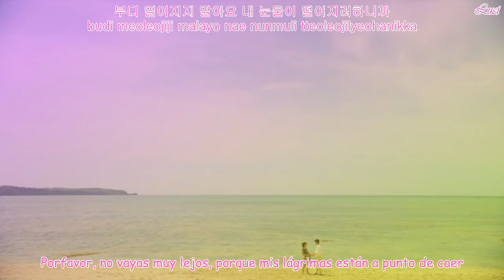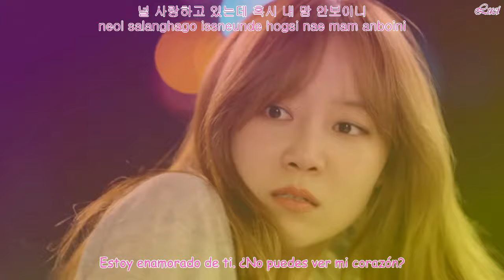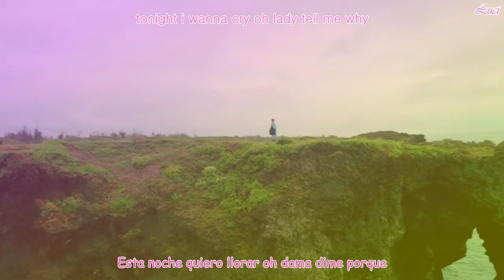Crush (Feat. Punch) / Sleepless Night (Sub Esp / Rom / Hangul) It`s Okay That`s Love OST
Crush (크러쉬) - 괜찮아 사랑이야
Part.3 (It's Okay, That's Love OST Part.3) - 잠 못드는 밤
(Sleepless Night) (Feat. 펀치(Punch)